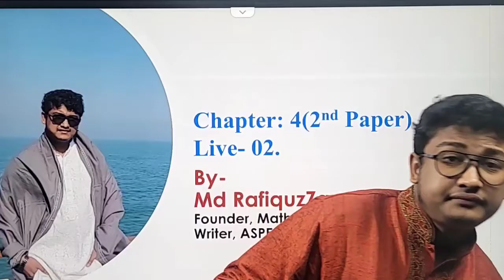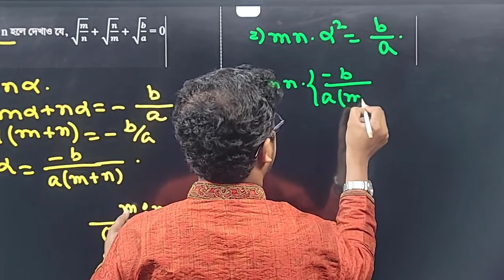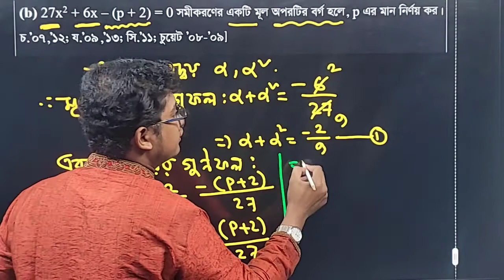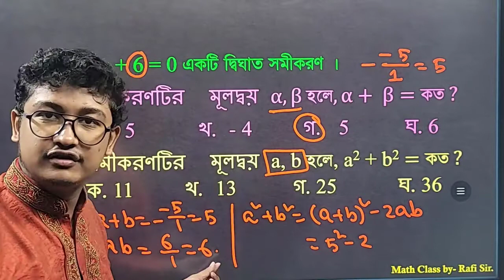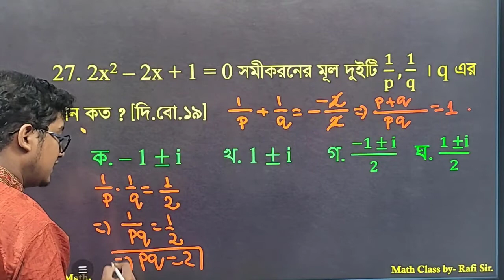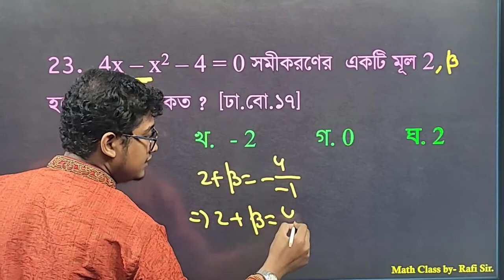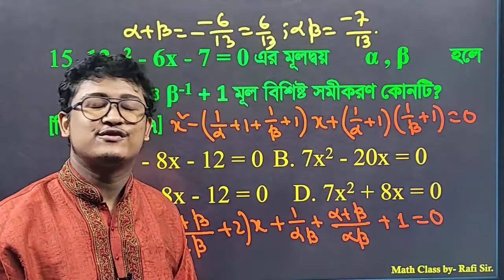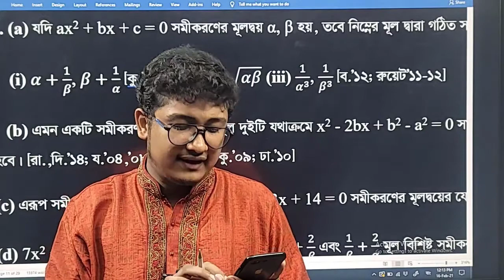Polynomial & It's Equation Live-02 । দ্বিঘাত বহুপদীর প্রাকটিস ম্যাথ ।